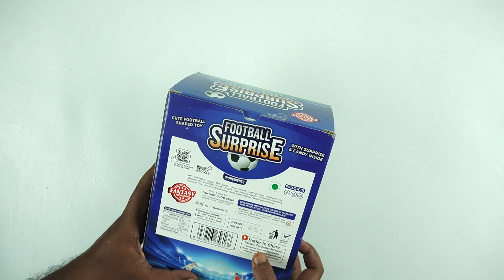FootBall Surprise With Surprise Inside And Stickers Inside